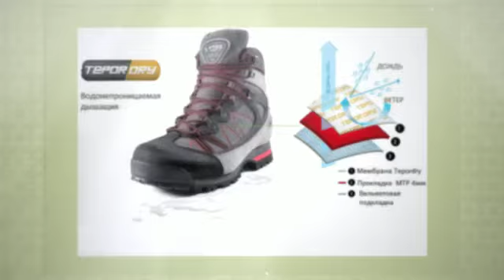придбати туристичне взуття для туризму активного відпочинку кросівкі хуст виноградів недорого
придбати туристичне взуття хуст недорого
придбати туристичне взуття виноградів недорого
придбати взуття для туризму хуст недорого
придбати взуття для туризму виноградів недорого
придбати кросівкі хуст недорого
придбати кросівкі виноградів недорого
придбати взуття для активного відпочінку хуст недорого
придбати взуття для активного відпочинку виноградів недорого

brillion club 10018